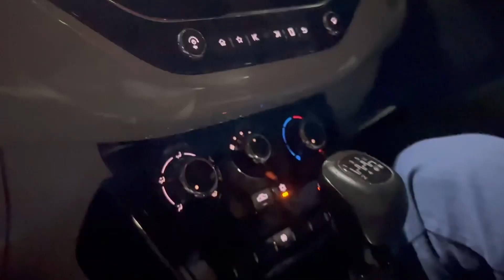Barbecue Nation Me Party For Bigg Achievement Of our Company||Employees को हमारे तरफ से party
HI MY ALL FRIENDS MY NAME IS pinkiparida AND THIS IS MY YOU TUBE CHANNEL (Every Day Special) PLEASE SUBSCRIBE MY YOU TUBE CHANNEL AND TAP THE BELL ICON FOR 🔔 LATEST UPDATE AND NOTIFICATION SHARE MY ALL BLOGS AND VIDEOS LIKE SHARE AND SUBSCRIBE…... CAN MAKE DAILY REPORT BASIC PRODUCT AND SOCAL EXPERIMENT.
My insta I’d - pinkiparida.

 Keep supporting ✨✨✨✨✨